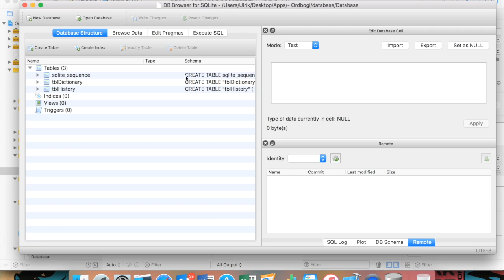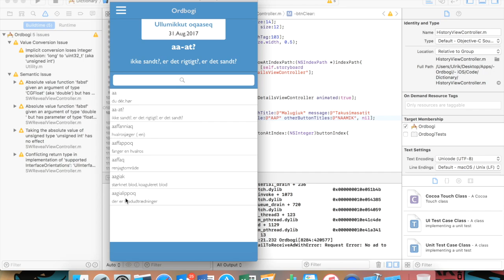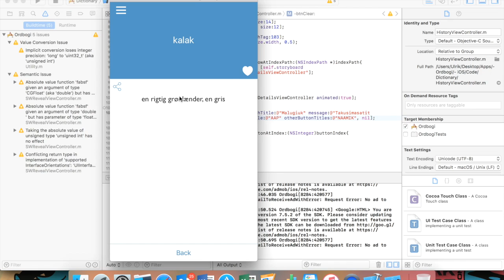Dagbogi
Video der viser funktionerne i den kommende app: Ordbogi - grønlandsk til dansk ordbog.
Dansk til grønlandsk ordbog vil have samme funktioner.